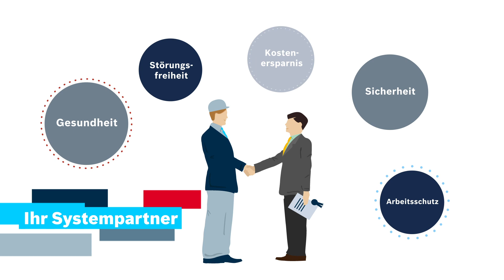Sichere Betriebsmittel [de]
Nehmen Sie die Sicherheit Ihrer Betriebsmittel nicht auf die leichte Schulter! Es liegt in Ihrer Verantwortung, alle gesetzlichen Richtlinien und Vorschriften zu erfüllen, um Haftungsrisiken weitestgehend auszuschließen. Mit den Produkten aus dem Rexroth Aluminiumprofilbaukasten lassen sich CE-Kennzeichnung-konforme Produkte nach aktuellen Normen und Stand der Technik erstellen. Die Komponenten bieten die Kennwerte, mit denen Sie Ihre Arbeitsumgebung sicher auslegen können.